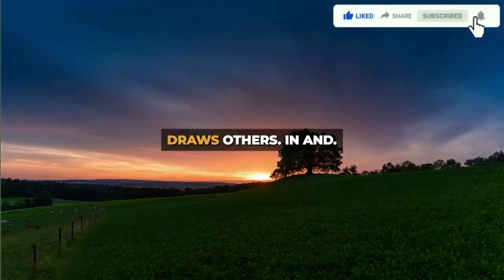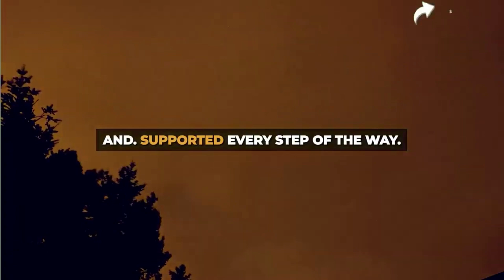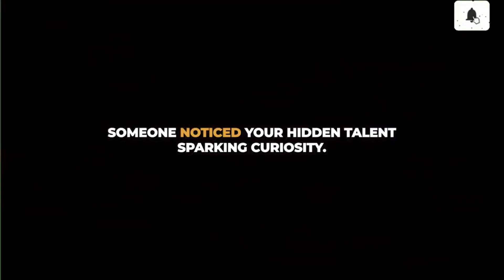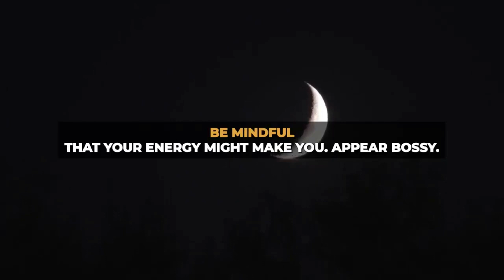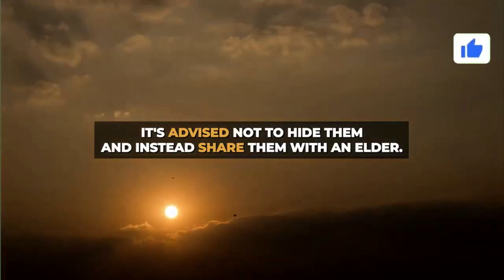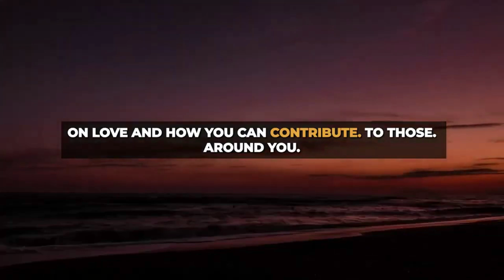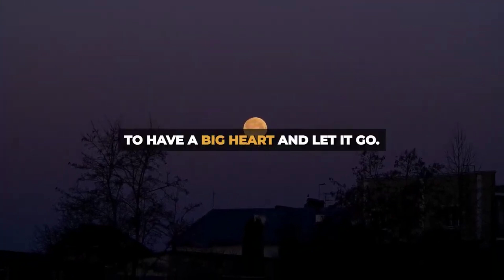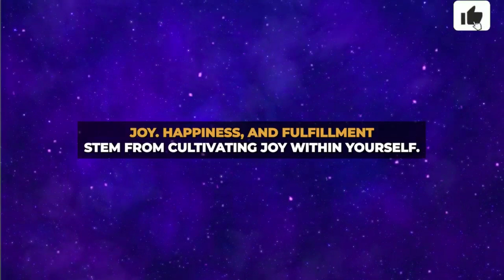A love letter is coming your way!💖It is written by a famous person who is confessing that